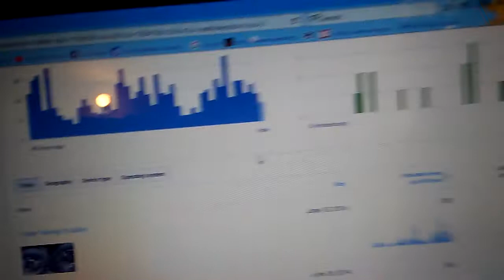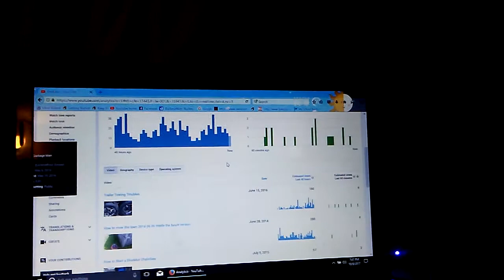Double Rant On Everything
Listen to our griping!